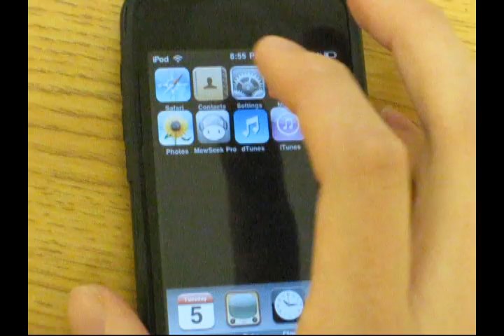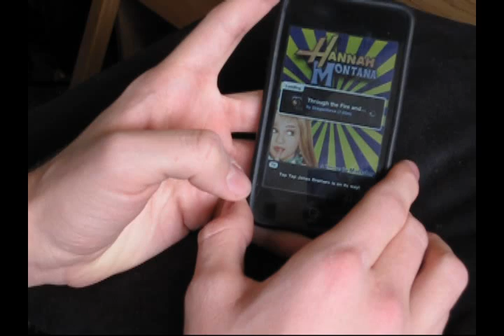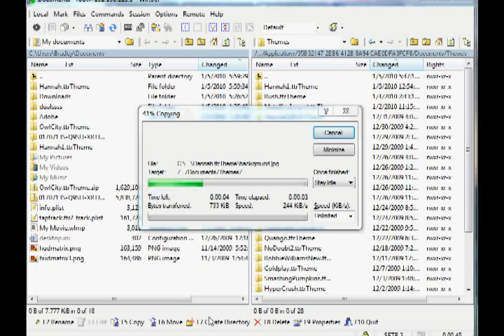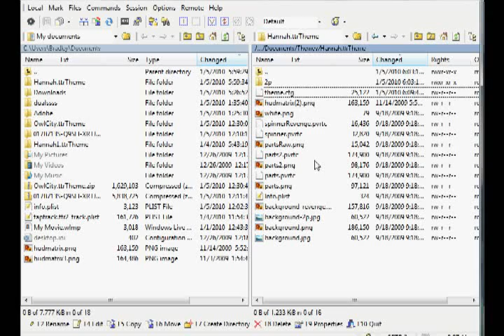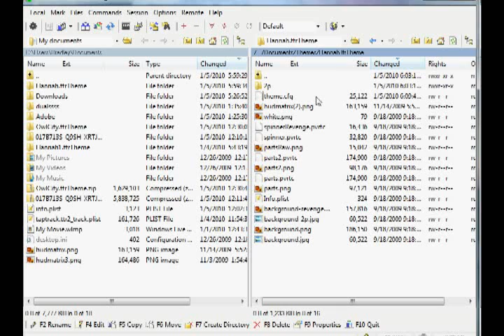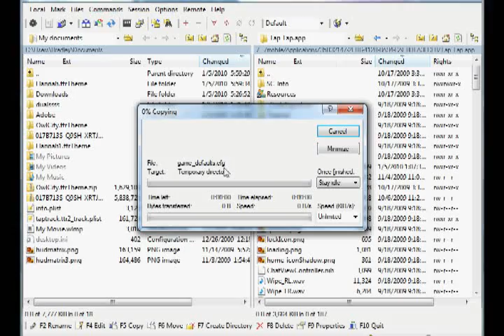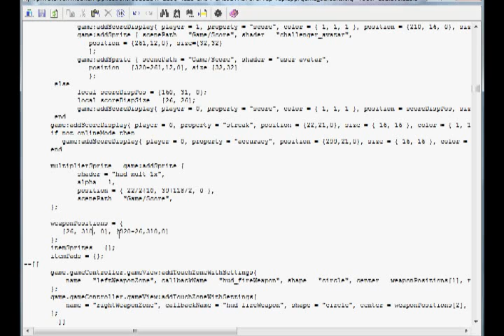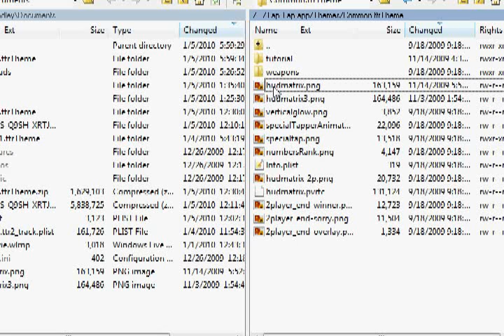TTR3 How To: Remove Themes, Speed up Taps, Move 16x, and Add Feedback Colors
I thought I'd make this tutorial since so many people have been asking. Apologies for the screen capture not being very clear. Thanks to Mattster for the Hannah Montanna Theme